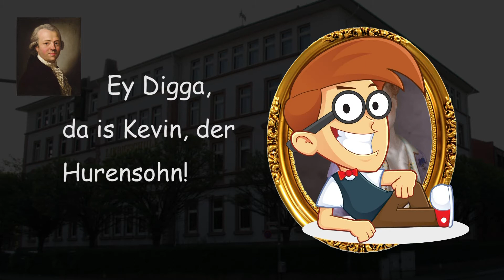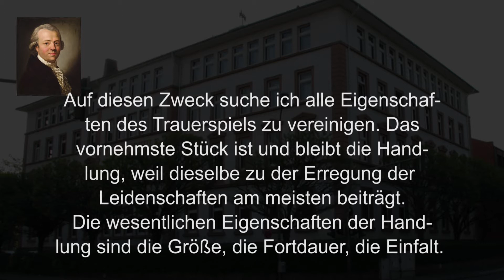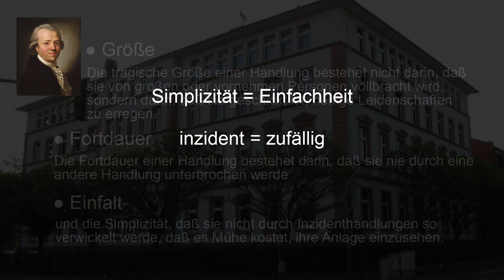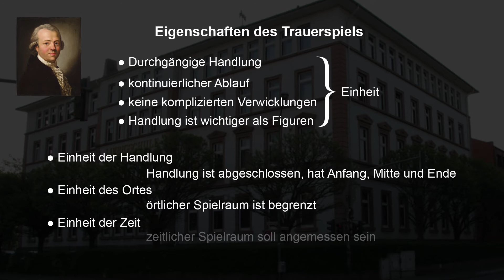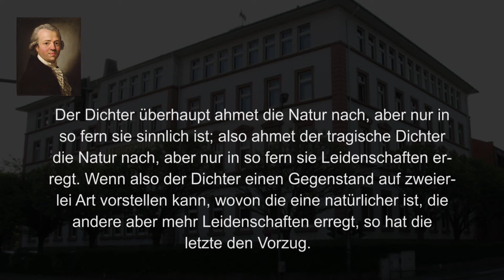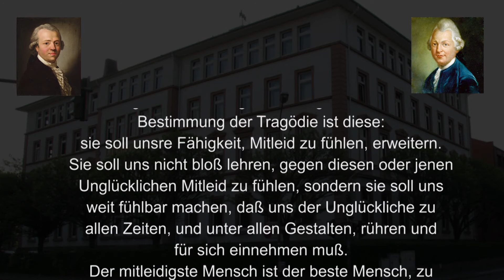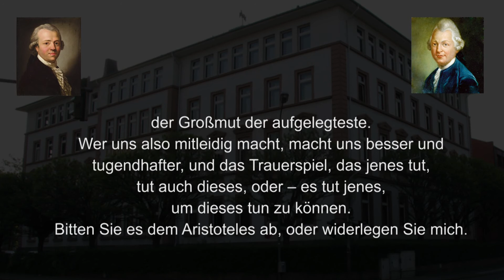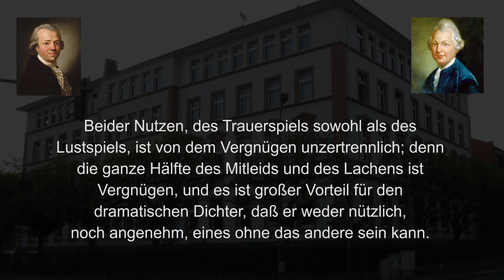Theatertheorien 02 - Friedrich Nicolai und Gotthold Ephraim Lessing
Video-Reihe über die Theatertheorien von Aristoteles, Schiller, Nicolai, Lessing, Brecht und Dürrenmatt.

Briefwechsel zwischen Friedrich Nicolai und Gotthold Ephraim Lessing aus dem Jahr 1756.

Hier findet Ihr den vollständigen behandelten Text. Es sind Auszüge aus einem Briefwechsel von Friedrich Nicolai und Gotthold Ephraim Lessing aus dem Jahre 1756, die deren Vorstellungen von Theater wiedergeben.

aus einem Brief von Friedrich Nicolai an Gotthold Ephraim Lessing vom 31. August 1756

"Ich setze also den Zweck des Trauerspiels in die Erregung der Leidenschaften, und sage: das beste Trauerspiel ist das, welches die Leidenschaften am heftigsten erregt, nicht das, welches geschickt ist, die Leidenschaften zu reinigen.
Auf diesen Zweck suche ich alle Eigenschaften des Trauerspiels zu vereinigen. Das vornehmste Stück ist und bleibt die Handlung, weil dieselbe zu der Erregung der Leidenschaften am meisten beiträgt. Die wesentlichen Eigenschaften der Handlung sind die Größe, die Fortdauer, die Einfalt.
Die tragische Größe einer Handlung bestehet nicht darin, daß sie von großen oder vornehmen Personen vollbracht wird, sondern darin, daß sie geschickt ist, heftige Leidenschaften zu erregen.
Die Fortdauer einer Handlung bestehet darin, daß sie nie durch eine andere Handlung unterbrochen werde; und die Simplizität, daß sie nicht durch Inzidenthandlungen so verwickelt werde, daß es Mühe kostet, ihre Anlage einzusehen.
Hat sie diese beiden letzteren Eigenschaften, so hat sie zugleich die Eigenschaft, welche die Kunstrichter schon längst unter dem Namen der Einheit anbefohlen haben.
Die Einheit der Handlung ist durchaus notwendig; ohne sie können wohl Teile, aber niemals das Ganze schön sein.
Der Dichter überhaupt ahmet die Natur nach, aber nur in so fern sie sinnlich ist; also ahmet der tragische Dichter die Natur nach, aber nur in so fern sie Leidenschaften erregt. Wenn also der Dichter einen Gegenstand auf zweierlei Art vorstellen kann, wovon die eine natürlicher ist, die andere aber mehr Leidenschaften erregt, so hat die letzte den Vorzug."

Auszug aus dem Brief Lessings im November 1856 an Nicolai

"Wenn es also wahr ist, daß die ganze Kunst des tragischen Dichters auf die sichere Erregung und Dauer des einzigen Mitleidens geht, so sage ich nunmehr, die Bestimmung der Tragödie ist diese: sie soll unsre Fähigkeit, Mitleid zu fühlen, erweitern. Sie soll uns nicht bloß lehren, gegen diesen oder jenen Unglücklichen Mitleid zu fühlen, sondern sie soll uns weit fühlbar machen, daß uns der Unglückliche zu allen Zeiten, und unter allen Gestalten, rühren und für sich einnehmen muß. Der mitleidigste Mensch ist der beste Mensch, zu allen gesellschaftlichen Tugenden, zu allen Arten der Großmut der aufgelegteste. Wer uns also mitleidig macht, macht uns besser und tugendhafter, und das Trauerspiel, das jenes tut, tut auch dieses, oder – es tut jenes, um dieses tun zu können. Bitten Sie es dem Aristoteles ab, oder widerlegen Sie mich.
Auf gleiche Weise verfahre ich mit der Komödie. Sie soll uns zur Fertigkeit verhelfen, alle Arten des Lächerlichen leicht wahrzunehmen. Wer diese Fertigkeit besitzt, wird in seinem Betragen alle Arten des Lächerlichen zu vermeiden suchen, und eben dadurch der wohlgezogenste und gesittetste Mensch werden. Und so ist auch die Nützlichkeit der Komödie gerettet.
Beider Nutzen, des Trauerspiels sowohl als des Lustspiels, ist von dem Vergnügen unzertrennlich; denn die ganze Hälfte des Mitleids und des Lachens ist Vergnügen, und es ist großer Vorteil für den dramatischen Dichter, daß er weder nützlich, noch angenehm, eines ohne das andere sein kann."